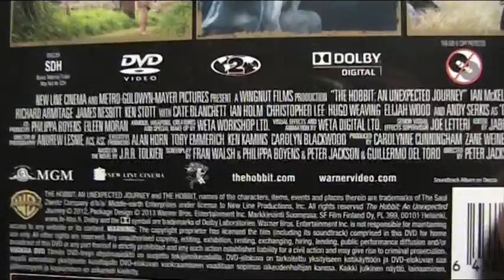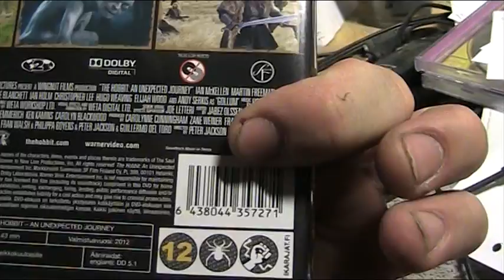Leffavinkki Hobitti - Odottamaton matka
on Ihan Hyvä Leffa,kestää uudelleen katsomisenkin..tämä on kolmi osainen trilogia..seuraavaa odotellessa